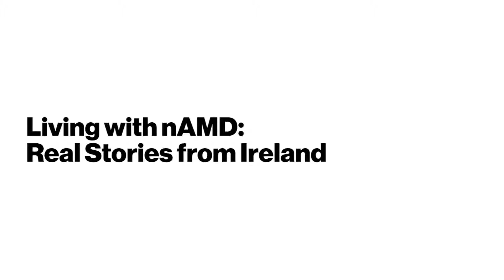Retina Patients- French